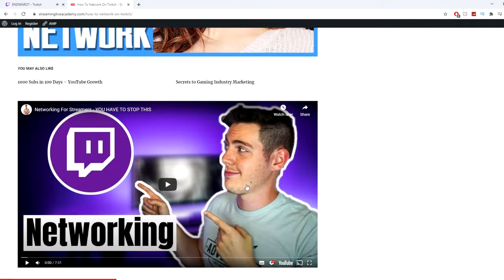BIG TEAM UPDATES! - FIFA 21 Grind to Glory #2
Squad Battle Rewards and Rivals games. Is my upgraded Team any better?

Hello im Jaybur, I have been Gaming for most of my life. Mainly into FPS's and sports games.

FIFA 21 is a football simulation video game published by Electronic Arts as part of the FIFA series.

XBOX One